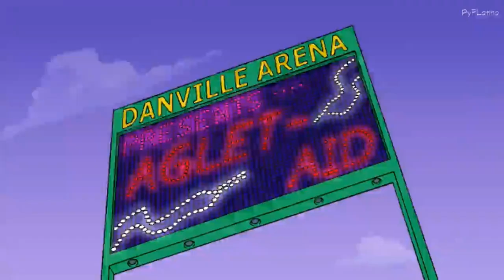Planes de Doof: Borrador de Mentes Universal